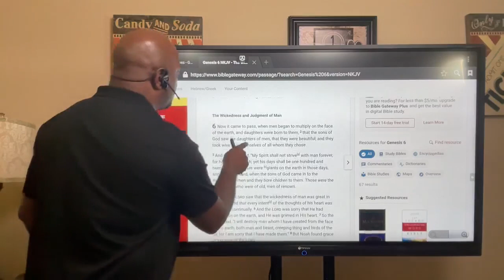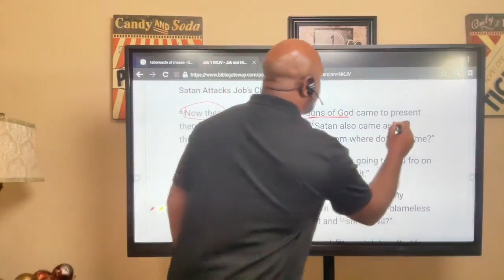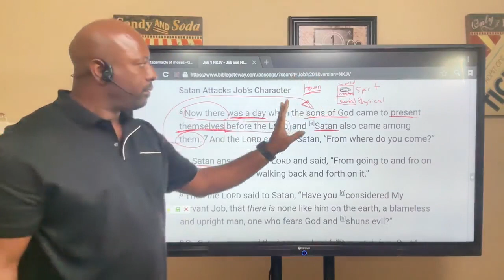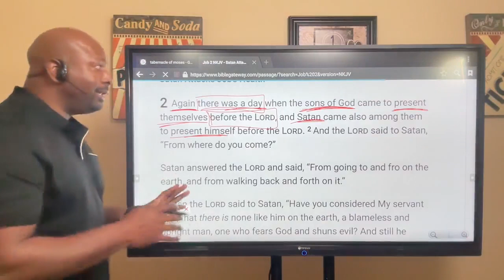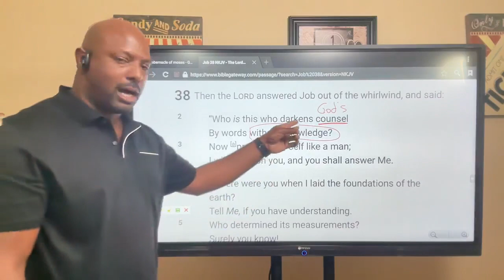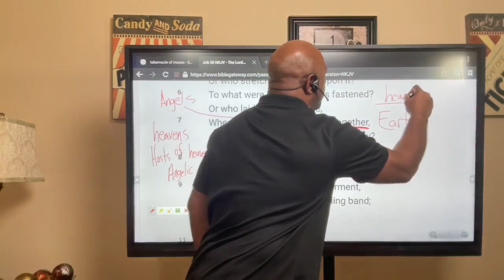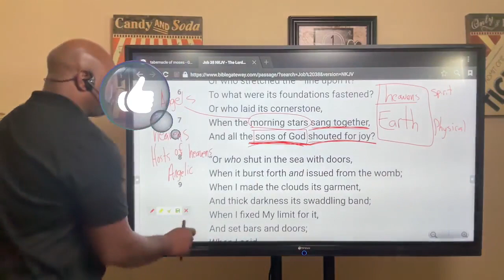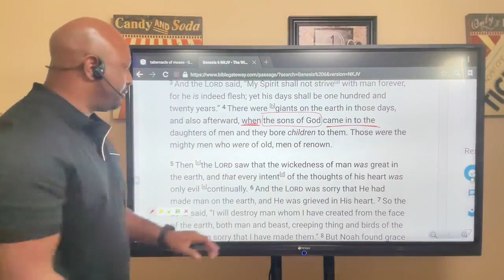Episode 89: Bible, best commentary on the Bible_The sons of God. Their Identity, who they are.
Kevin uses the scriptures to identify the sons of God. They are not human beings. They were fallen angels who left their proper domain operating behind the scene to stop the promise SEED of the woman, the promised Savior and Messiah.